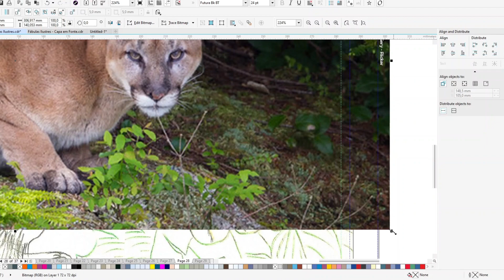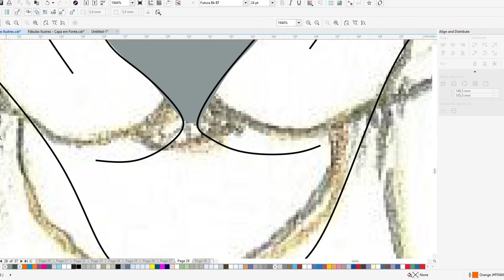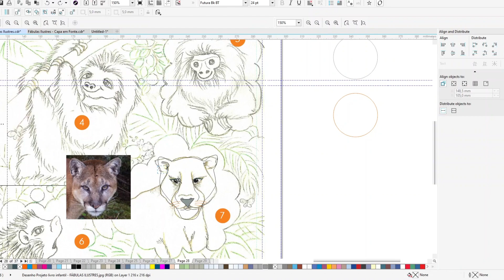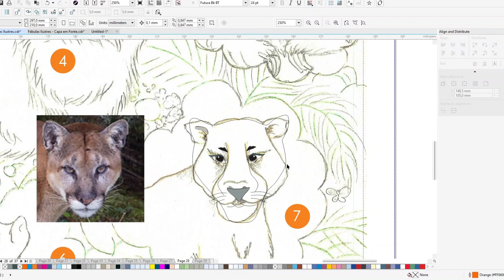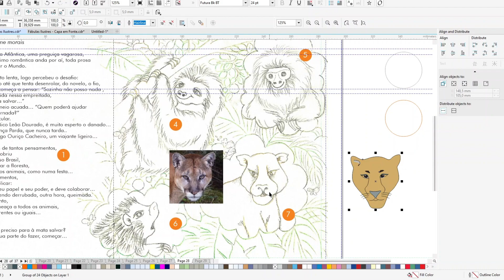Análise de Ilustrações de Alunos - Jacqueline Morais - 017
Na Vivência do Ilustrador, o aluno assiste aulas online gravadas, no seu tempo e onde desejar, e também passa por um processo de ilustração de um livro infantil, onde os alunos tem a experiência do como é a carreira do ilustrador e publicam coletivamente. A ilustração do aluno é publicada tanto em livro impresso como digital. No fim do processo, cada aluno recebe 20 exemplares do livro com sua ilustração.